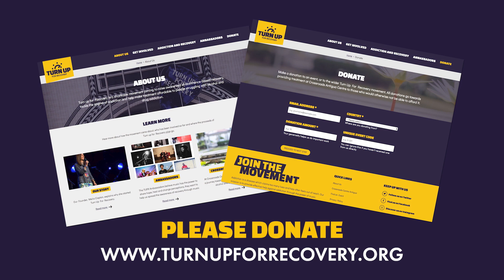Turn Up From Home: EP05 - Amelia & Dirk Powell + Rainy Eyes, Noah & Nathan East and Sonny Emory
Turn Up For Recovery is a charitable movement raising awareness of abstinence-based recovery, whilst tackling the stigma of addiction and helping make treatment affordable. All donations go towards providing drug and alcohol treatment at Crossroads Antigua Centre for those in need. Founded by Melia Clapton in 2019.
ABOUT THE MUSICIANS IN TURN UP FROM HOME / EPISODE 5

is a musician with deep roots in several rural American styles, particularly Appalachian and Cajun music. He learned banjo and fiddle from his grandfather in Kentucky and has a longstanding connection to Louisiana, where he has lived since the early 1990s. Dirk’s original songs and records have had an international impact. Dirk toured with Eric Clapton in 2016 and was featured on Eric's album, "I Still Do."
AMELIA POWELL:
like her father, Dirk Powell, has deep musical roots on both sides of the family. Amelia has appeared in films such as “Behold the Earth” and been featured on television performing traditional music in the US, Ireland, and Scotland. She has recorded and performed with MacArthur "genius grant" recipient Rhiannon Giddens and been part of many award-winning projects.
RAINY EYES:
is a Norwegian-born singer-songwriter whose unique, soulful sound can best be described as Dreamy Folk Americana. She spent the last decade in the San Francisco Bay Area but now resides in the culturally fertile ground of Lafayette, Louisiana. Irena has toured internationally and recorded with artists such as Peter Rowan, Willie Watson, and Dirk Powell. Her award-winning music program for children, Little Folkies, which features over 70 original songs and direct hands-on teaching for children, is expanding to an international online platform in the current climate.
NOAH EAST:
Began playing the piano at the age of four when his parents discovered that he had perfect pitch. Noah and his father have performed together at multiple music venues around the world including the Kawasaki Jazz Festival in Japan and the legendary Tokyo Blue Note Jazz Club. Noah is currently a student at UC Berkeley studying Business Administration.
NATHAN EAST:
Was born in Philadelphia but his family relocated to San Diego when he was four. Nathan’s musical education began in seventh grade when he began studying cello. At 14, he switched to bass. A founding member of the chart-topping contemporary jazz group Fourplay, was 16 years old when he got his first break and found himself on the road with Barry White. The next time the phone rang, Quincy Jones was on the line. Nathan has been churning out hit songs with artists as legendary as Eric Clapton, George Harrison, Michael Jackson, Phil Collins, Whitney Houston, Beyoncé, Barbra Streisand and Stevie Wonder.
SONNY EMORY:
A former member of Earth, Wind & Fire, he has also worked with Steely Dan, Bruce Hornsby, Stanley Clarke, Bette Midler, Al Jarreau, Jean-Luc Ponty, the B-52s, Jennifer Lopez, Spyro Gyra and Boz Scaggs to name a few. Sonny first worked with Eric Clapton, David Sanborn and Michael Kamen on the Lethal Weapon 2 soundtrack in 1989. In 2013, EC was featured on the track Truth'll Set U Free on Sonny's album, Rock Hard Cachet. Sonny toured with EC in 2018 / 2019 and performed at last year's Crossroads Guitar Festival.
Keep up with Turn Up For Recovery!